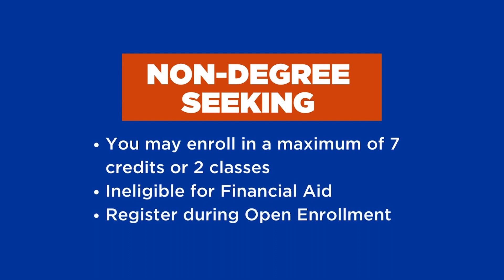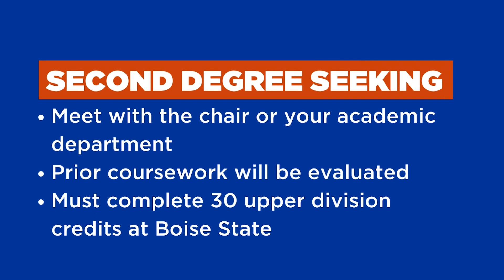Becoming A Bronco - Non-Degree/Second Degree Seeking Students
When it comes to transferring to Boise State as a non-degree seeking student or a second degree seeking student, we understand that that you may have some questions about the process! That's why our incredible staff are here to help you along every step of the way on the journey to becoming a Bronco with helpful resources and 1:1 support. Learn more by navigating to chapter times below:

0:00 - Introduction
0:27 - Non-Degree Seeking Students
1:30 - Second Degree Seeking Students

At Boise State, you don't just get into college, you get more out of college. More choices, more guidance, more ways to get involved and more support from a community that truly cares.